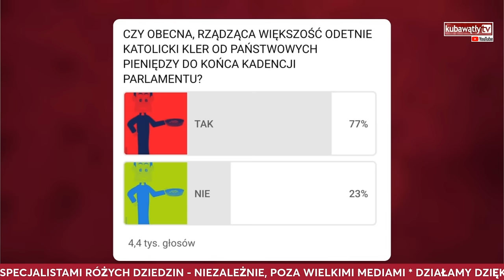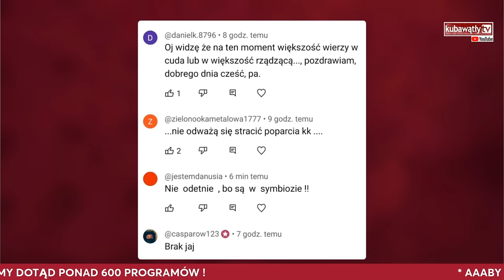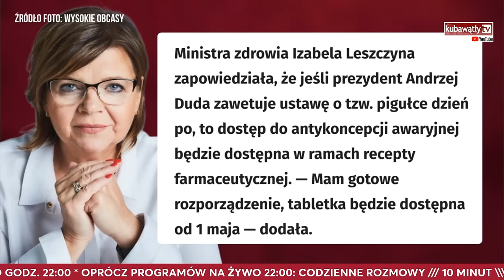WILLA BISKUPA KASYNA NA DZIAŁCE ROLNEJ❗KOLEJNE PRZYWILEJE DLA KOŚCIOŁA, A MIESZKAŃCY W SZOKU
Biskup Kasyna buduje wille na działce rolne, a kuria argumentuje, że to celem pomocy ubogim przez Caritas. MIeszkańcy są oburzeni, ale Kościł nie widzi w tym nic złego.

Jeśli uważasz, że nasza codzienna praca w postaci tego i innych programów jest potrzebna, to zechciej stale nas wspierać.

👉Numer naszego konta bankowego:
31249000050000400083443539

Za każdą wpłatę serdecznie dziękujemy!